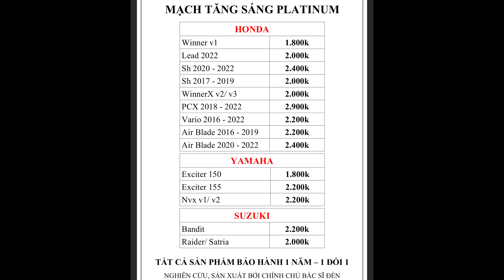Mạch Tăng Sáng 2.400k so với đèn trên con Mẹc 2 tỷ sẽ thế nào??? Honda Ab 160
* Địa chỉ 55/4 Tân Quý, Tân Phú,HCM

8. Platinum NVX 2021

19. Giảm Giá Sốc Tất Cả Mạch Tăng Sáng. Hoàn Tiền Ngay Khi Khách Không Hài Lòng